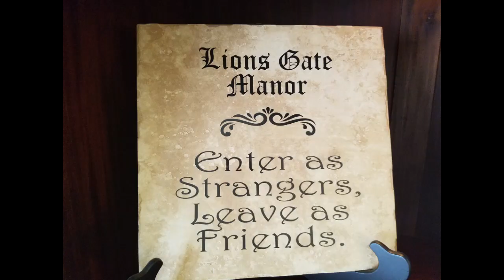Wow - really nice Bed and Breakfast at Lava Hot Springs Idaho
Here is an interesting vacation spot with really nice mineral hot springs.